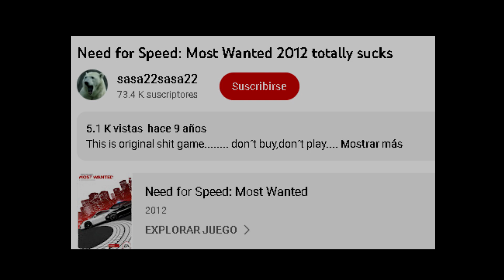Need For Speed Most Wanted 2012 10TH ANNIVERSARY!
Sorry for uploading it 4 days late from the real Anniversary...

initially I had thought to make a video with my old Xbox 360 with Most Wanted and more elaborate but I really had little time and my beautiful 360 unfortunately was damaged :(

Probably one of the best and one of the most underrated games (besides Battlefield Hardline) I've ever played.

I also take this opportunity to celebrate the anniversary of Halo 4, a game that, like Most Wanted, formed a large part of my childhood and adolescence, where I had great moments, especially in multiplayer, Halo 4 multiplayer was one of my first and best experiences online, I also wanted to make a special video for him, but unfortunately I didn't have the time to do it as I wanted, so I decided to do it here with Most Wanted. So many thanks to Criterion and 343 Industries for bringing me moments I will never forget.